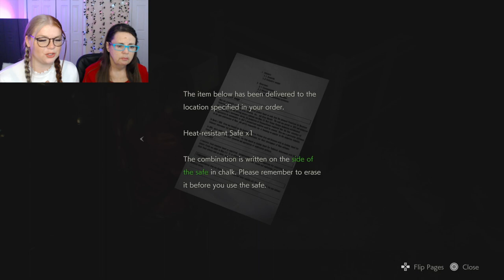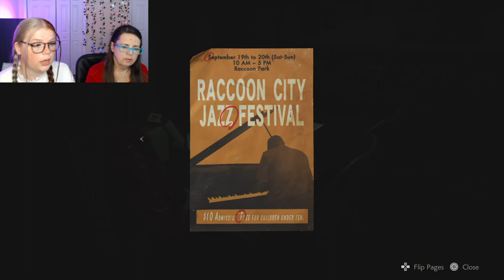PLEASE LET ME LEAVE - Resident Evil 2: Part 8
We are ready to get out of here!